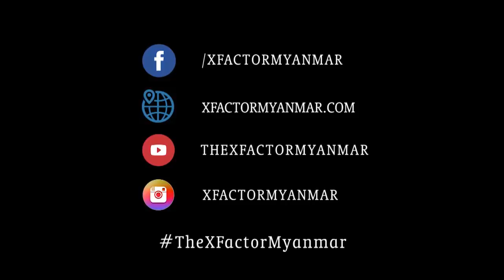Gar Moe | Live Shows Week 2 | The XFactor Myanmar 2018